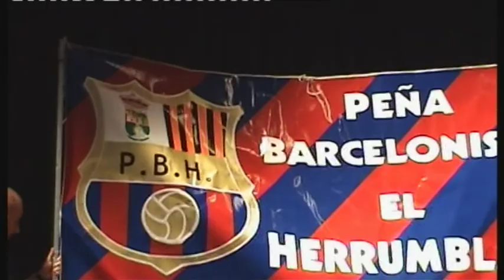I DIA DE LA PB EL HERRUMBLAR (25/06/2011)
La Peña Barcelonista El Herrumblar organizó el Dia de la Peña: Un torneo de Fútbol-Sala inter-peñas barcelonistas. comida para peñistas de PBH y peñistas participantes en el torneo de FS, castillo hinchable e invitación popular.